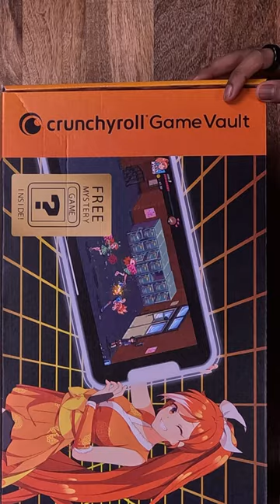See What’s Inside This ​⁠@crunchyroll Game Vault Box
Crunchyroll sent us over this Game Vault box, loaded with some goodies that will help us enjoy mobile gaming.